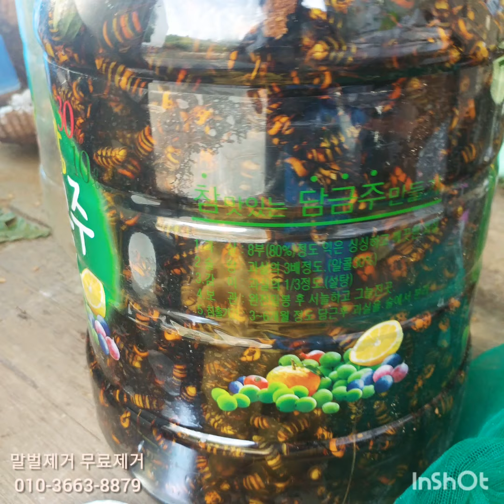역대급.괴물장수말벌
진생이 5년동안 잡은것중에 최고일듯합니다
장수말벌  2300마리에. 장수말벌 집 13키로
장장 3시간.작업에 3명이서 다음날 아침에 잔벌 300수이상 생포. 역대급입니다. 이런걸 또잡을수 있으련지.